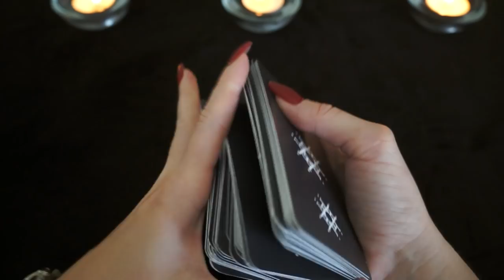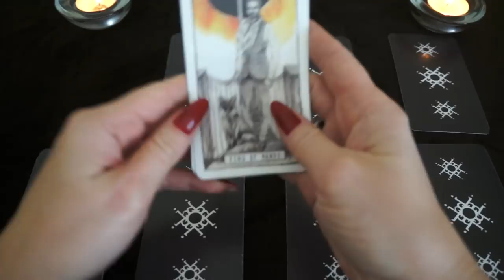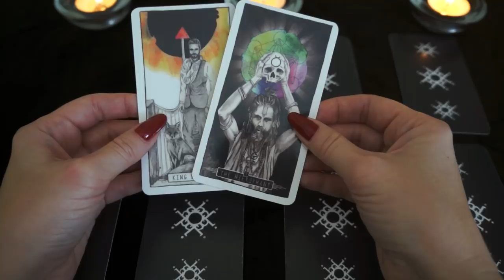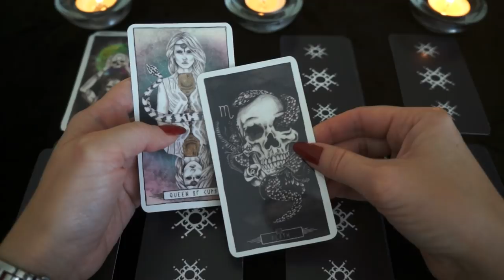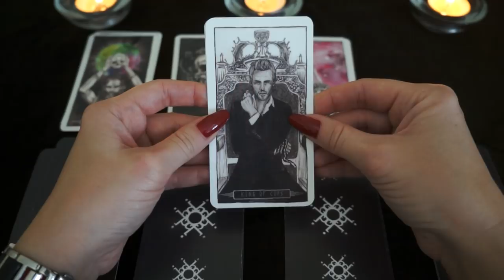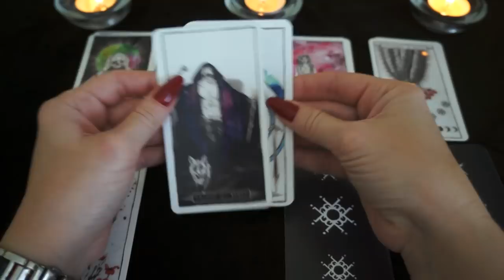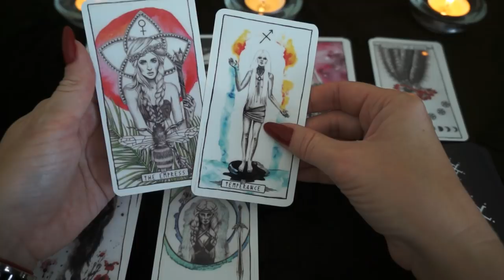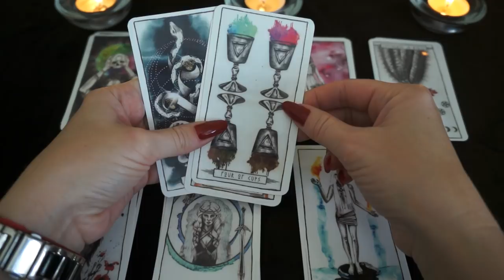"Почему Вы не можете выйти из этих отношений?"